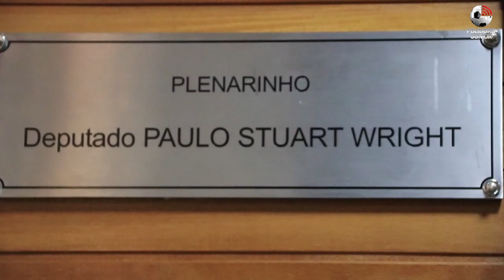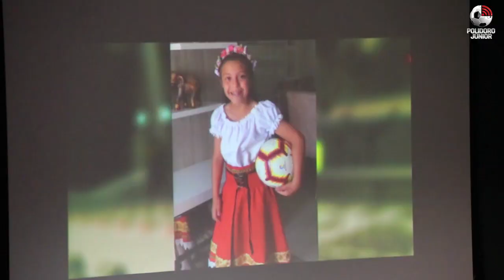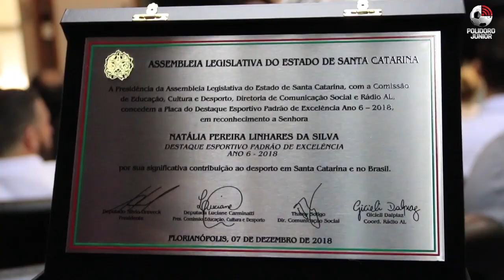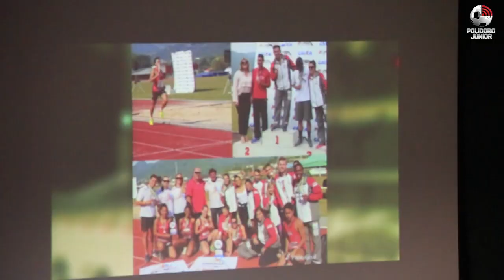Entrega do prêmio Destaque Esportivo Padrão de Excelência 2018